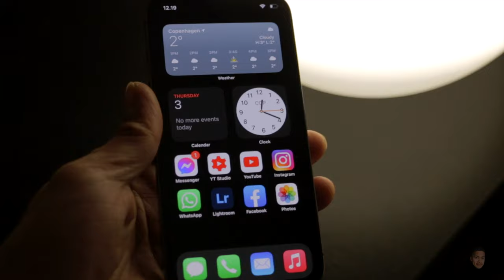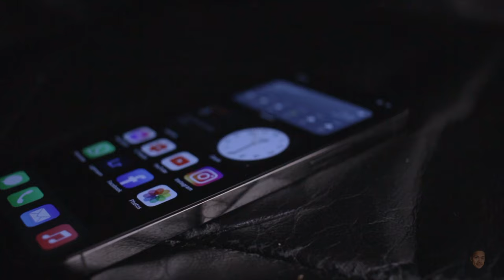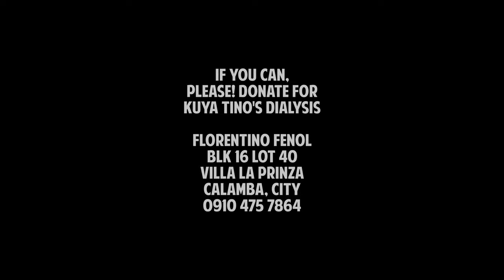iPhone 7 user UPGREADS to iPhone 12 pro | sulit o sulit?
this is IPHONE12PRO

Kuya Tino's dialysis

Florentino Fenol
Blk 16 Lot 40
Villa la Prinza
Calamba, City